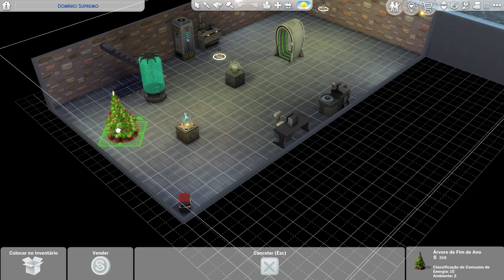My life in The Sims 4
"Episode 27"
This time we have a Christmas special...

Desta vez é um episodio especial de Natal...